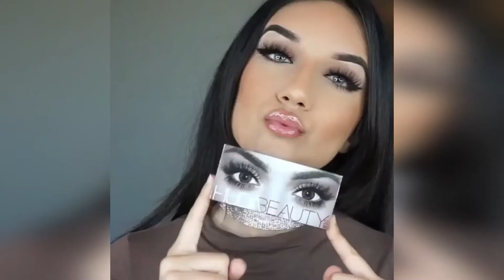TOP TRENDING MAKEUP TUTORIAL 💖 BEST MAKEUP TUTORIALS 2019 - 29